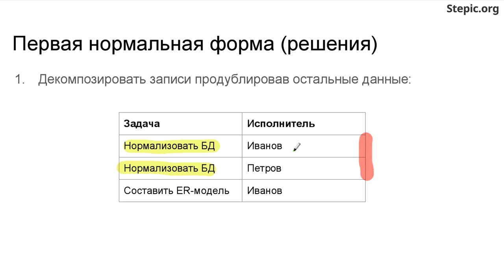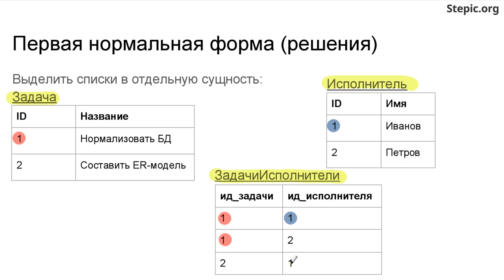Введение в базы данных - 63 урок. Основные нормальные формы: 1НФ, 2НФ, 3НФ, НФБК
Автор: Александр Мяснов, Иван Савин

Задание для закрепления:

Скажите, пожалуйста, какие модификации схемы БД могут производиться при приведении к первой нормальной форме?

Выберите все подходящие ответы из списка:

* Удаление ключевых атрибутов

* Формирование дополнительных кортежей в отношении

* Введение нефункциональных зависимостей

* Формирование новых отношений